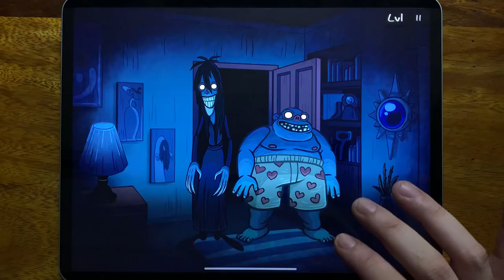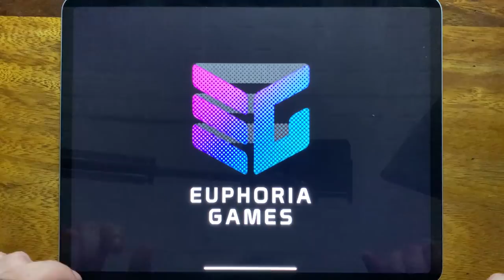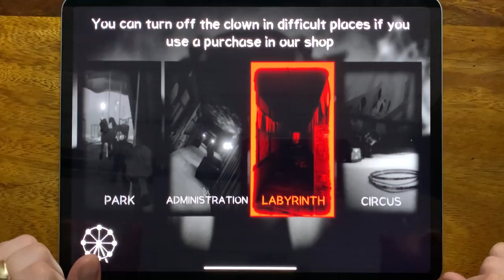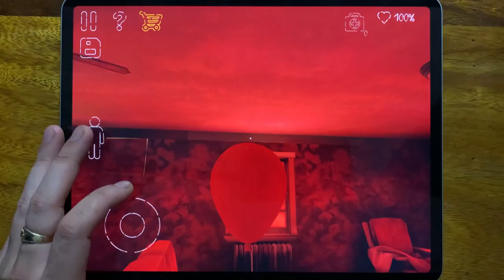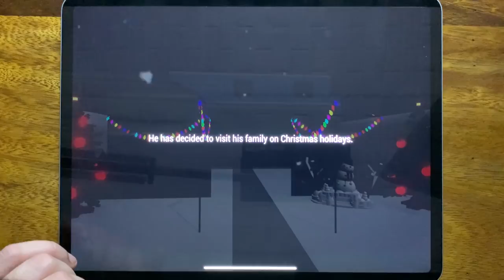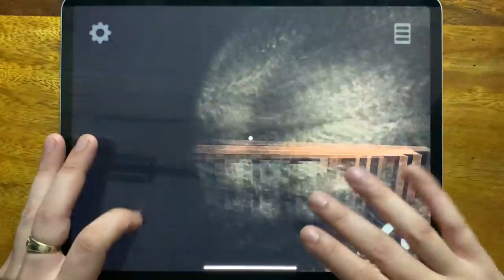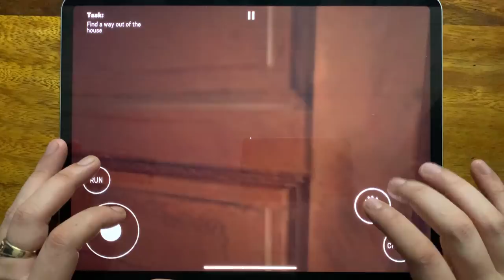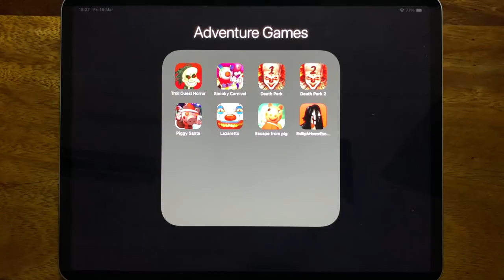Troll Quest Horror, Spooky Carnival, Death Park, Death Park 2, Piggy Santa, Lazaretto....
Troll Quest Horror, Spooky Carnival, Death Park, Death Park 2, Piggy Santa, Lazaretto, Escape From Pig, Entity A Horror Escape